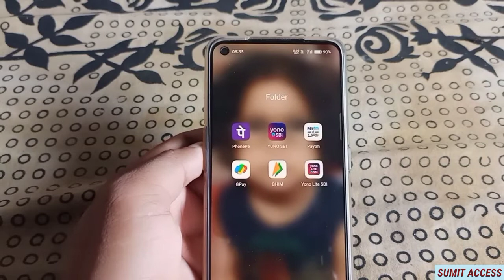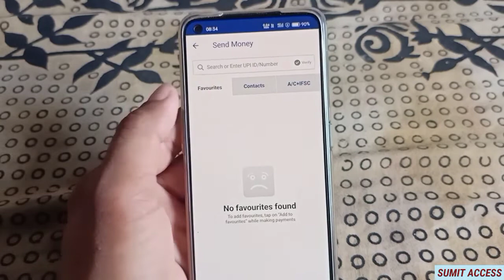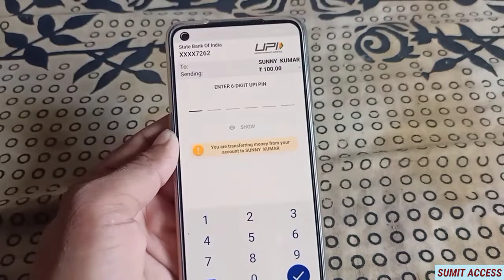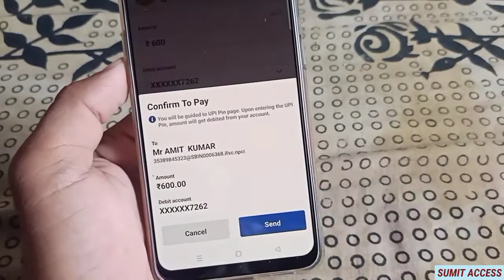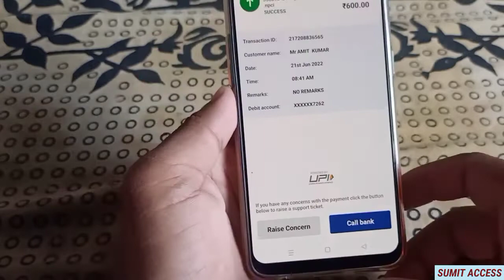Bhim App Se Paisa Kaise Bheje | How To Transfer Money From Mobile Number | Online Money Transfer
Hello Dost
Is video me bhim app se kisi bhi account me paise transfer karne ka complete process btaya gya hai. So aaplog is video ko complete dekhna.

Sumit Access
Online money transfer kaise kare
Phone se sidha khate me paisa kaise bheje
Bhim App Se Paisa kaise transfer kare
How to transfer money from bhim app
Kisi bhi bank me paisa transfer kaise kare
Mobile number se paisa kaise bheje
Mobile number se paisa kaise transfer kare